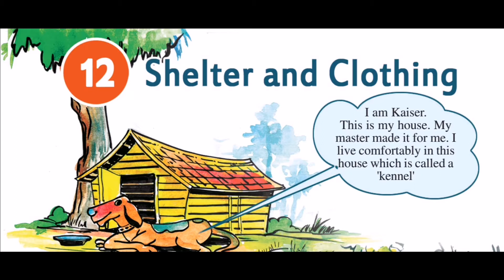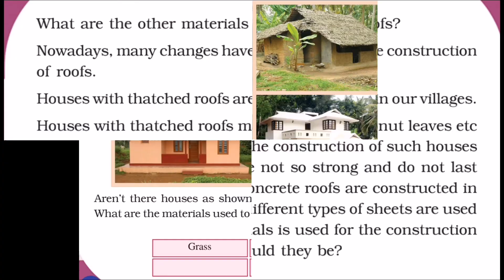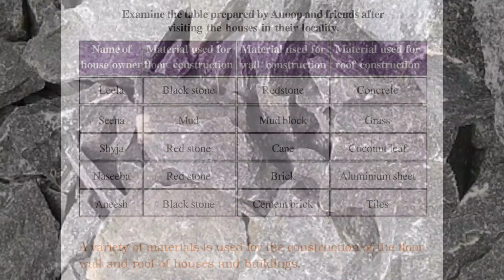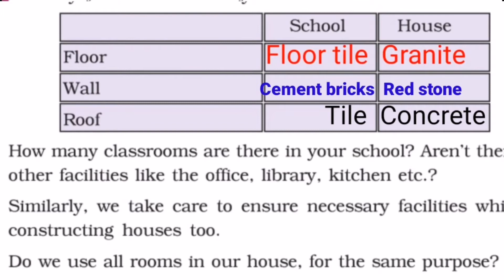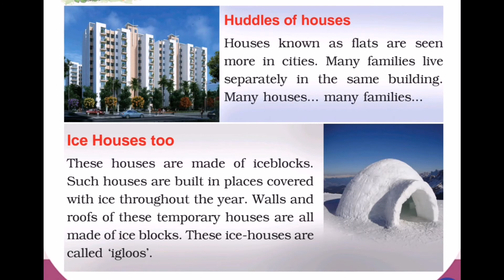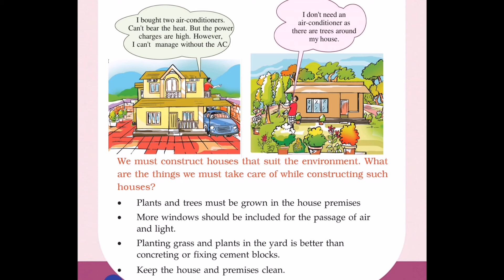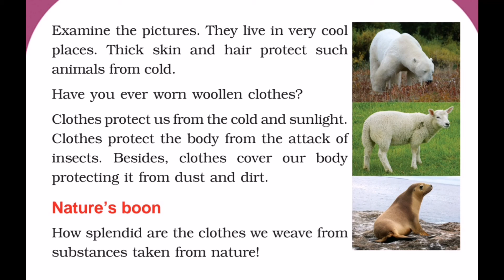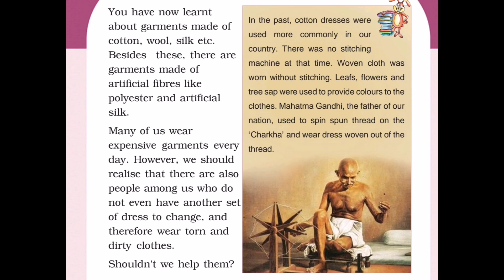SHELTER AND CLOTHING (EVS